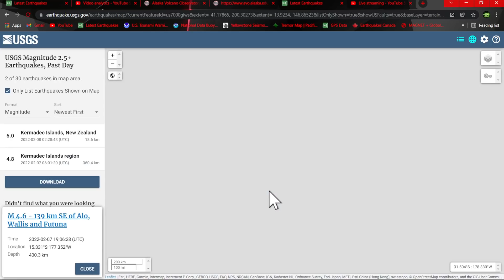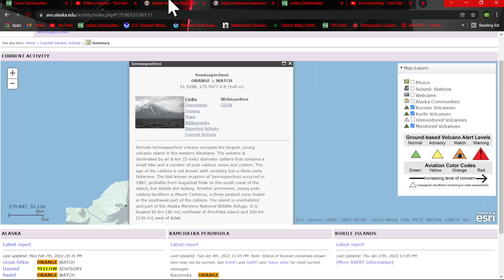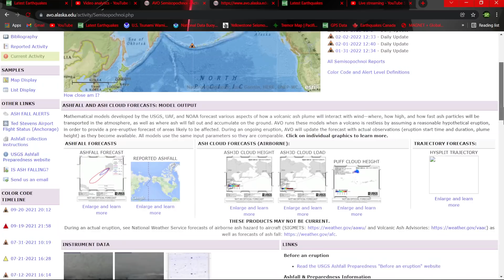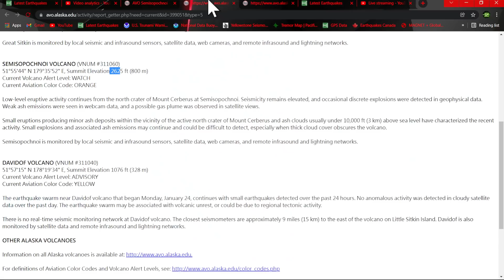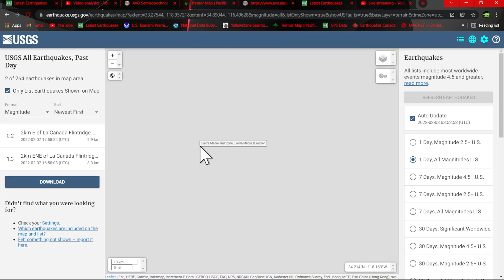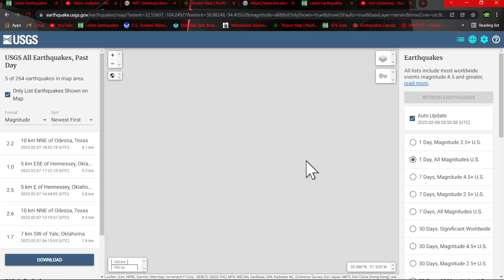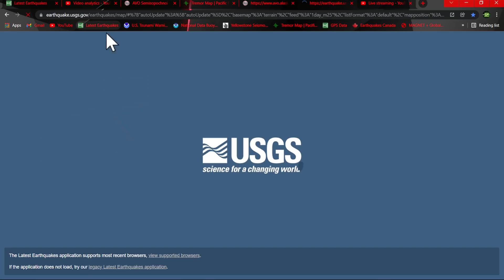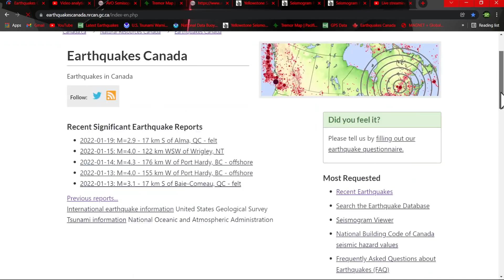Semisopochnoi Volcano Aleutian Islands Activity.. Monday night earthquake update 2/7/2022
SEMISOPOCHNOI VOLCANO (VNUM #311060)
51°55'44" N 179°35'52" E, Summit Elevation 2625 ft (800 m)
Current Volcano Alert Level: WATCH
Current Aviation Color Code: ORANGE

Low-level eruptive activity continues from the north crater of Mount Cerberus at Semisopochnoi. Seismicity remains elevated, and occasional discrete explosions were detected in geophysical and infrasound data. Weak ash emissions were seen in satellite data, and a robust steam plume was observed in web camera views.

Small eruptions producing minor ash deposits within the vicinity of the active north crater of Mount Cerberus and ash clouds usually under 10,000 ft (3 km) above sea level have characterized the recent activity. Small explosions and associated ash emissions may continue and could be difficult to detect, especially when thick cloud cover obscures the volcano.

Semisopochnoi is monitored by local seismic and infrasound sensors, satellite data, web cameras, and remote infrasound and lightning networks.

Solarham.net